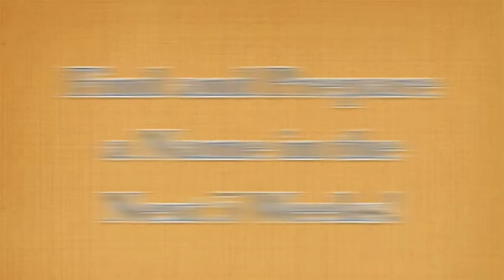40 Day Family History Challenge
On May 10th, there is a 4th ward temple trip.  We want to challenge you to find your own name and bring it to the temple.  See you then.